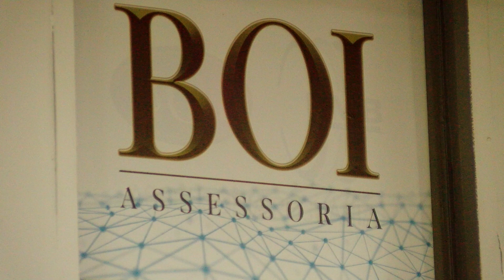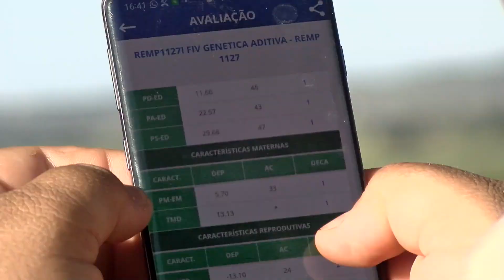STARTUP SUSTENTABILIDADE | ABCZ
Somos seu destino principal para tudo sobre sustentabilidade e inovação no agronegócio. Em parceria com a ABCZ (Associação Brasileira dos Criadores de Zebu), trazemos conteúdos exclusivos que destacam as melhores práticas e tecnologias utilizados pela pecuária para promover a sustentabilidade no Brasil.

📅 Assista no Canal Rural:
► Planeta Campo Talks - quartas-feiras às 18h15.

📺Onde assistir:
► NET: 185 e 685
► Sky: 164
► OiTV: 179
► ClaroTV: 185
► Parabólica Analógica: banda C na Star One C2
► Parabólica Digital: Star One C2